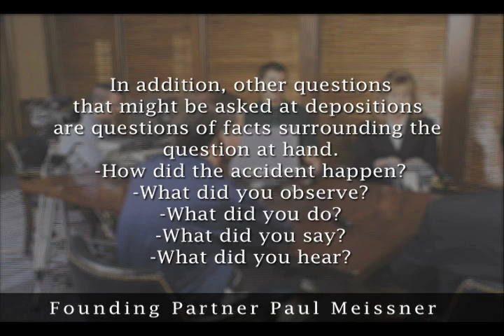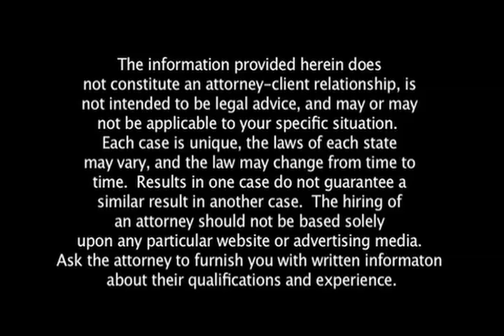What types of questions are asked at a deposition?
Managing Partner and Attorney Paul Meissner gives counsel.